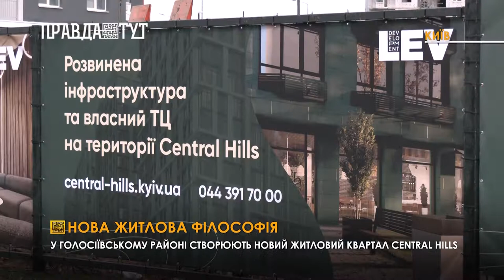У Голосіївському районі створюють новий житловий квартал Central Hills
У Голосіївському районі створюють новий житловий квартал Central Hills. Вже через 5 років поруч з природним заповідником “Лиса гора” існуватиме повноцінний центральний мікрорайон зі своєю повною інфраструктурою. Як закладали наріжний камінь будинку, бачила Ася Хазова.